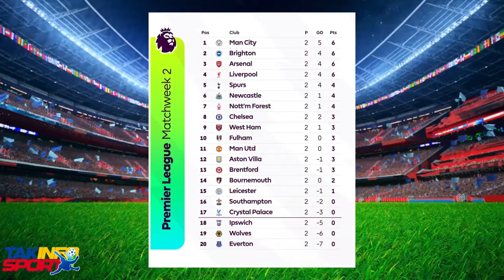Zen pete se kounya Michel Martely Nan kouri gade moun ki pral kòd/ FOUCO